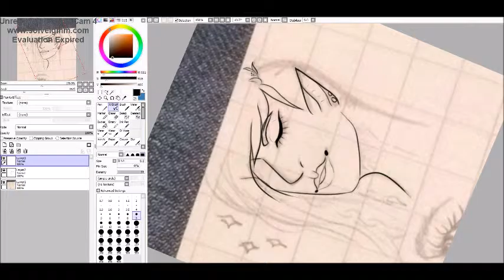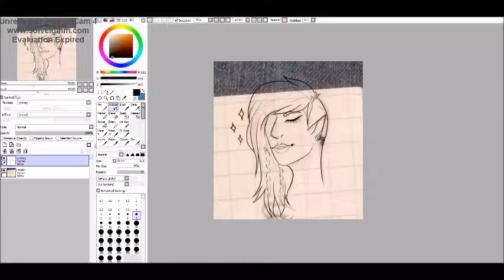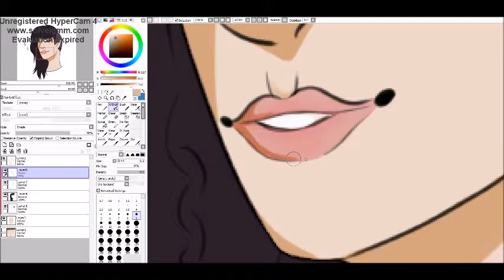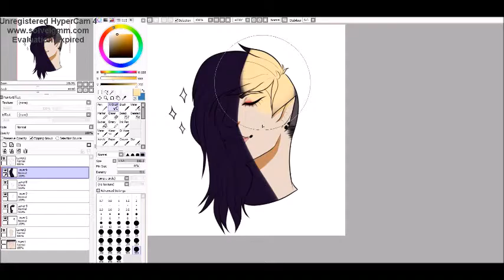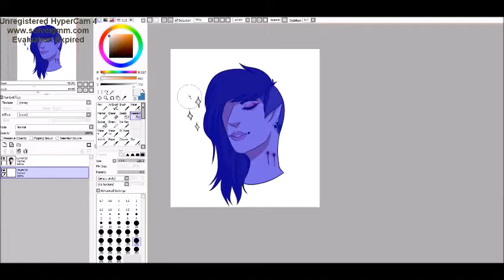Starboy | speedpaint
happy halloween!! (little late)

art & oc belongs to me

song: The Weeknd - Starboy